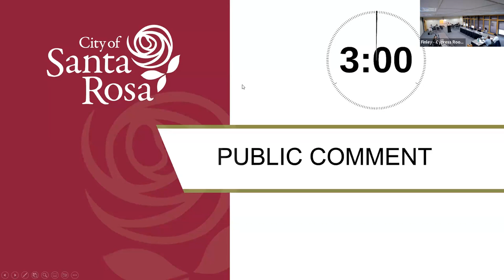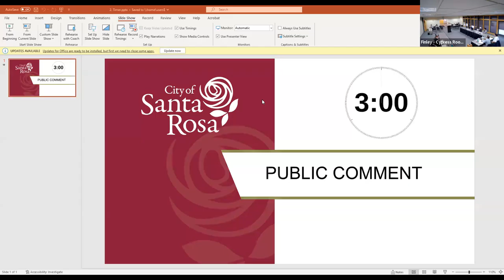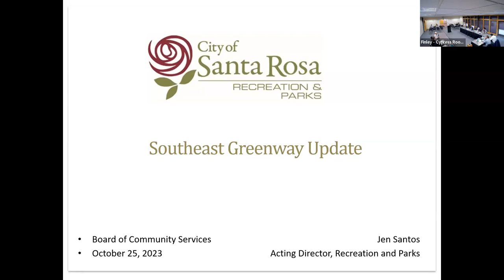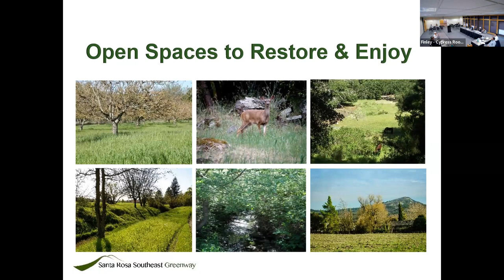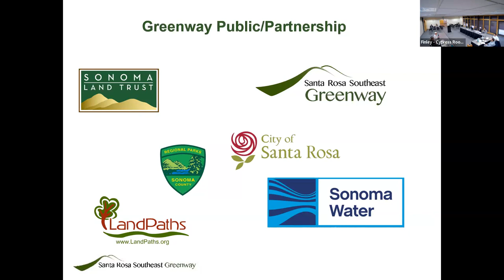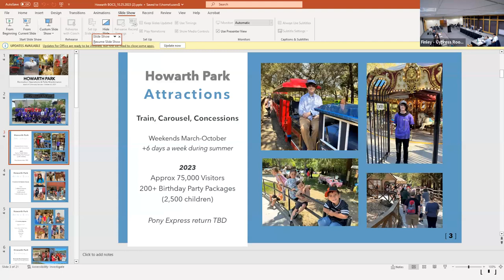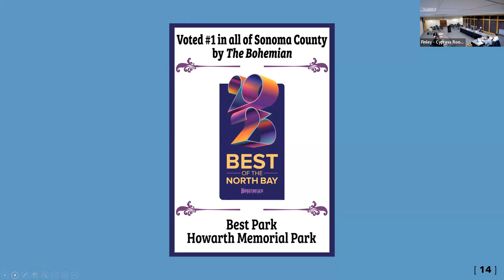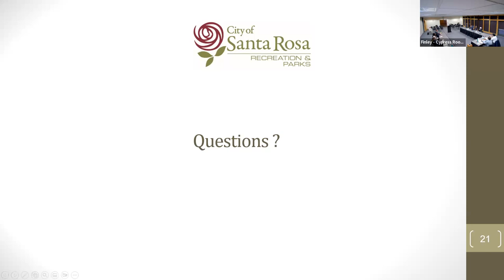City of Santa Rosa Board of Community Services October 25, 2023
Board of Community Services October 25, 2023